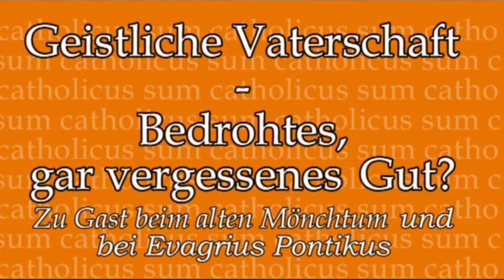Geistliche Vaterschaft - Bedrohtes, gar vergessenes Gut?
Katholische Identität IV.
Hochschulpfarrer Kreier im Kloster am Rande der Stadt/ Saarbrücken am 4.Juni.